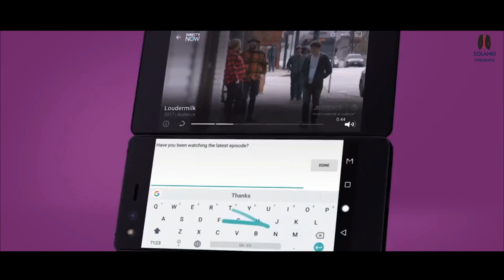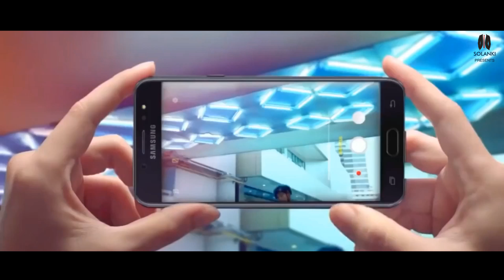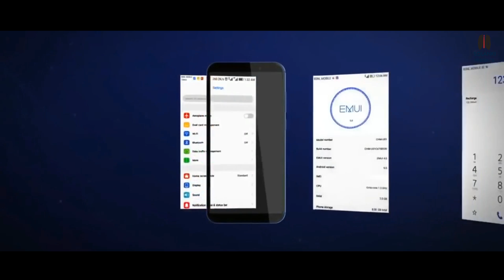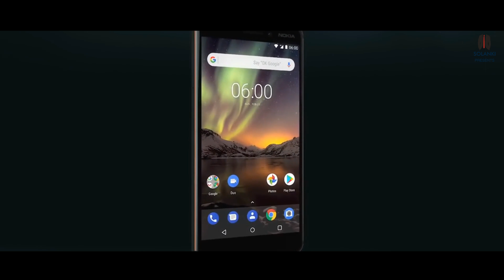TOP 5 Smartphone Under 20000rs | july 2018 | quick specification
I hope I have brought a smile ☺solanki's